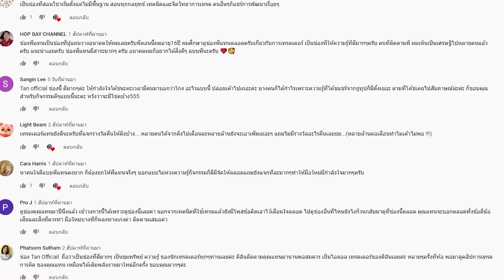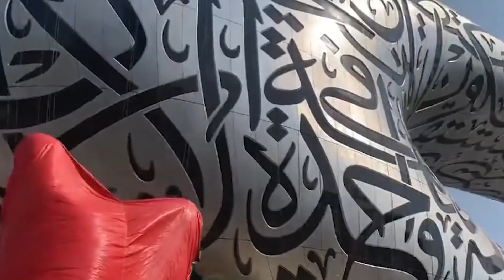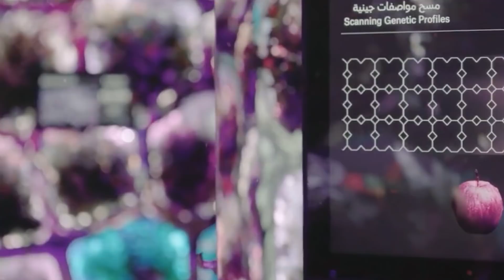8 สิ่งที่น่าประทับใจที่สุดที่คุณจะเห็นในดูไบเท่านั้น..ที่อื่นไม่น่าจะมีนะ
ติดตามช่องพี่แทนเพื่อลุ้น $3000 ได้ที่

8 สิ่งที่น่าประทับใจที่สุดที่คุณจะเห็นในดูไบเท่านั้น..ที่อื่นไม่น่าจะมีนะ
ติดต่อธุรกิจ  E-mail